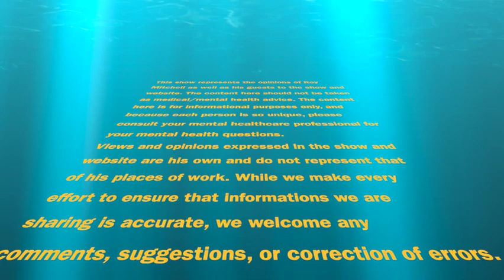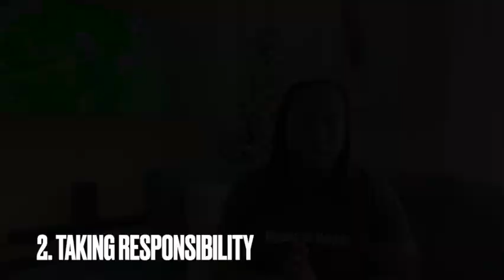How to Apologize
In part two of our communication segment, we are talking about how to apologize which is important for a long-lasting relationship. As human beings, we are primed to make mistakes and disappointment the ones we love, however, how we apologize for our misdeeds can be the determining factor between a strong bond or weak bond with the people we love. So check out DocMitch's take on how to apologize and strengthen your communication skills.